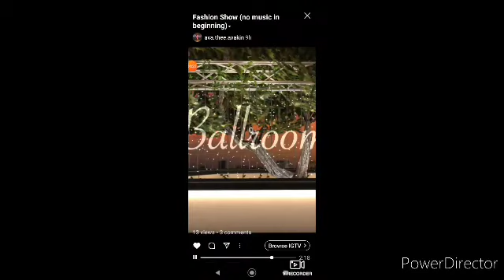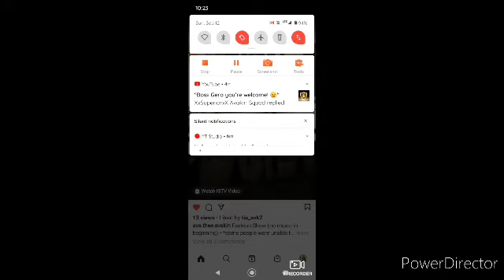We Did This Fashion Show From Last Night Check This Video Out